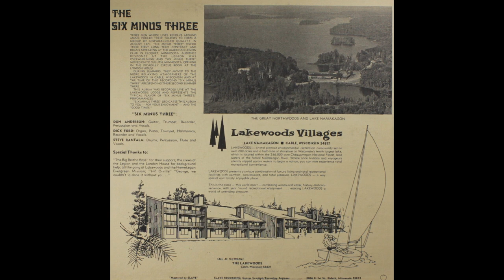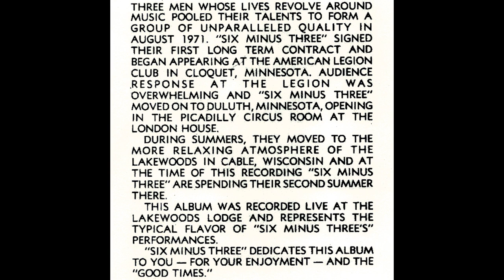SIMON SEZ ( SIX MINUS THREE - live music performance at Lakewoods in Wisconsin, USA )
SIMON SEZ  -  live music performance by SIX MINUS THREE at Lakewoods in Wisconsin, USA (uploaded by Jim Rantala - proud "junior DRUM ROADIE" of the band)